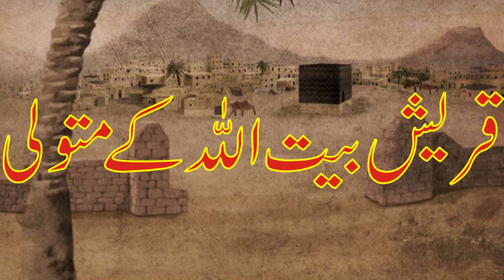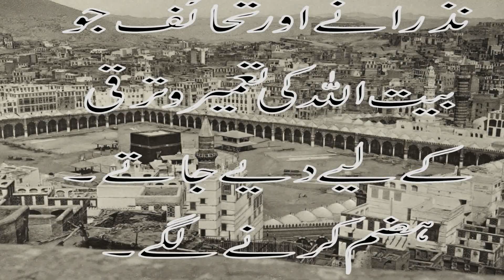Quraish se Jab Khana Kaaba cheen liya gya aur Tohfay, Nazranay khaye janay lagay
جب قریش سے بیت اللہ چھین لیا گیا اور اس کی تعمیر و ترقی کے لئے آنے والے تحفے اور نذرانے لوٹے جانے لگے۔ بیت اللہ کی زیارت کے لئے اآنے والے لوگوں پر ظلم کیا جانے لگا۔

History of Islam Episode 3

قریش کو کب اور کیسے کعبہ کا انتظام واپس ملا۔جانئے مکمل تاریخ اسلام